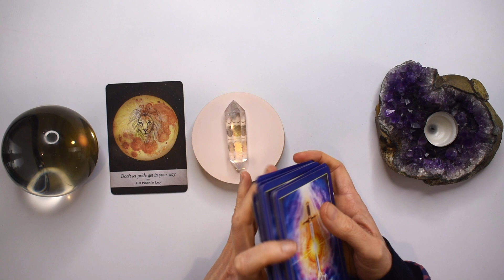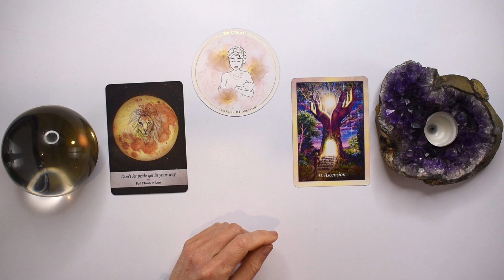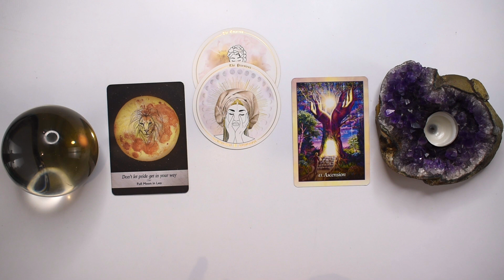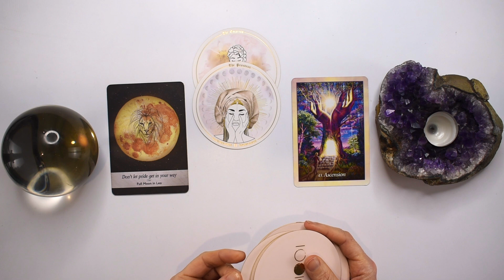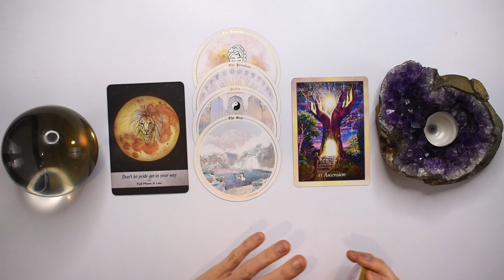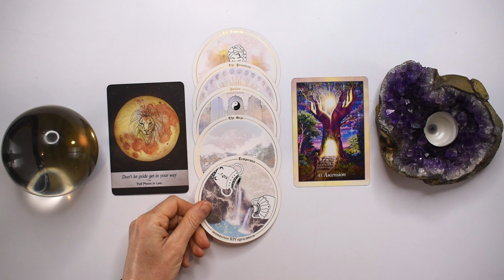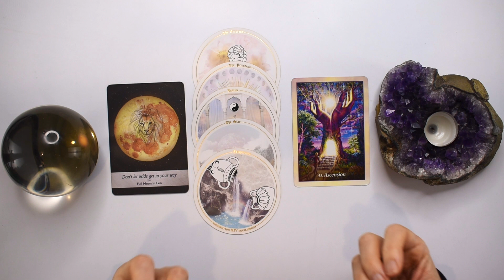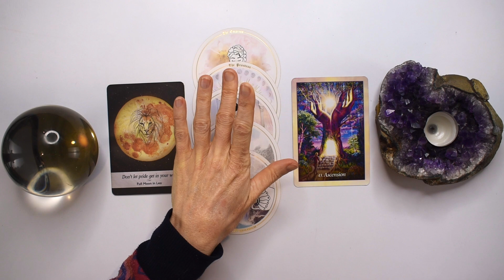TAURUS TAROT READING | "SUCH A SIGNIFICANT READING! ALL THE MAJOR ARCANA!" JUST IN TIME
I hope you enjoyed the TAURUS tarot reading for October 16-23, 2023. Check out the October Weekly 2023 tarot reading playlist for more TAURUS October tarot readings or the Yearly Tarot 2023 playlist for more channelled guidance.

Love & Magick,
Bronya x